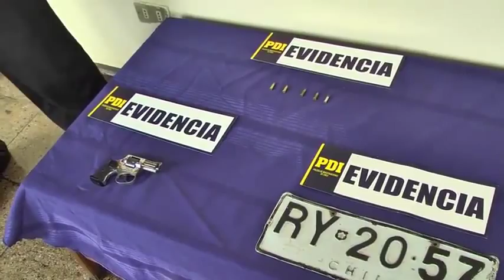Fue detenido líder de banda